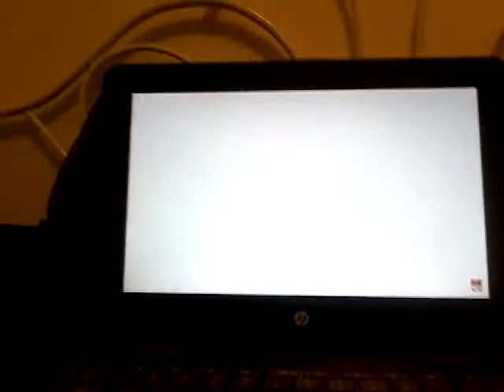SANS DECONFIRED!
Sakurai, you spoil us! 😂